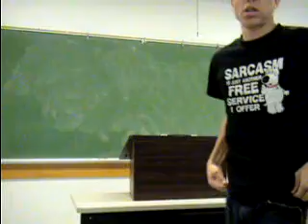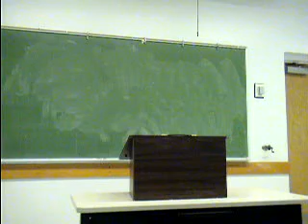Michael Music not cause of Violence